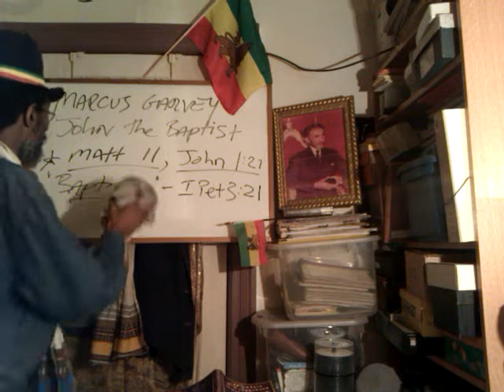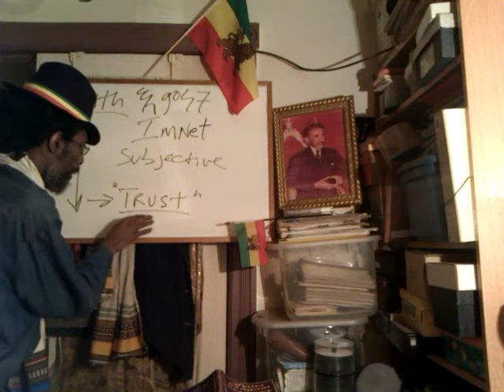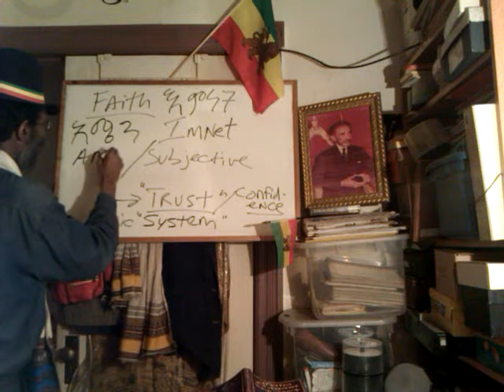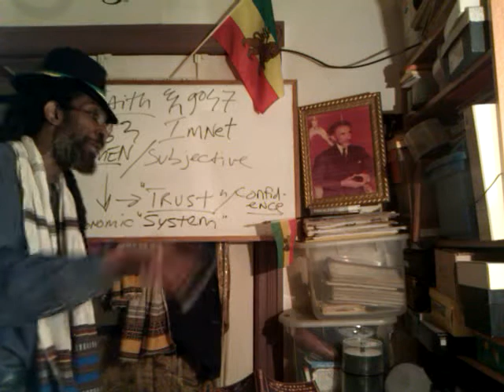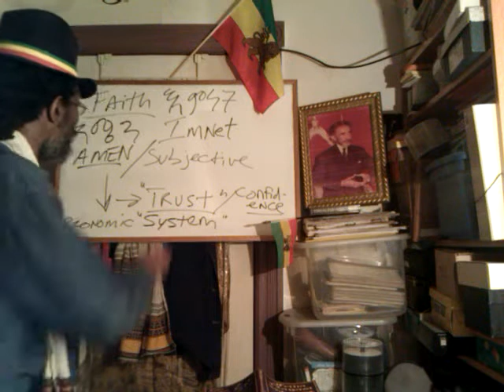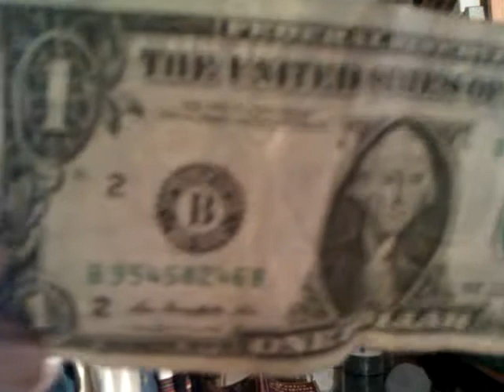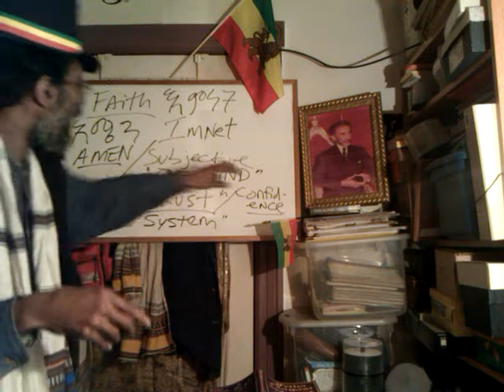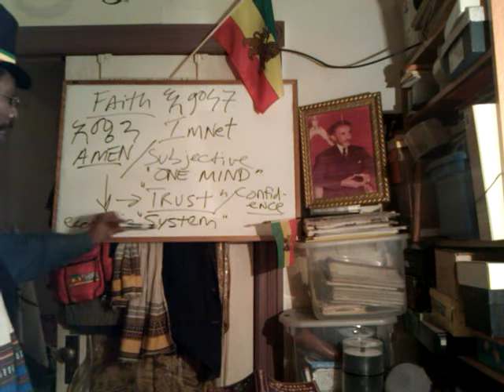RASTAFARI EXODUS: REPATRIATION & FAITH-BASED Pre-requisites - LOJ Society Homebringing Mission